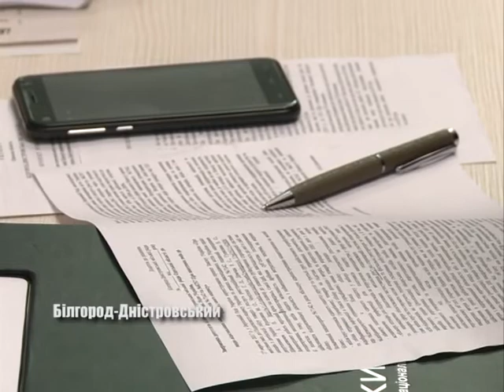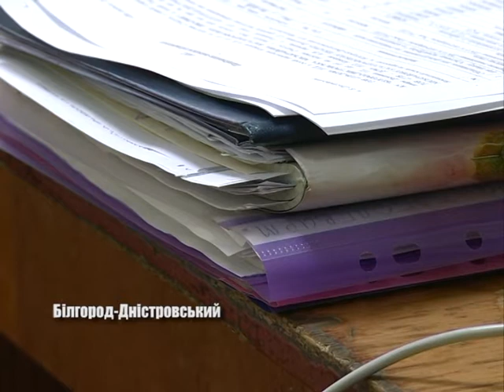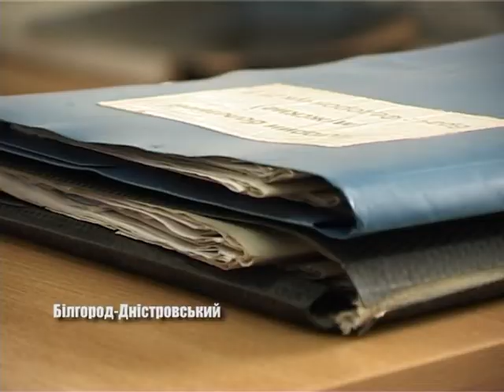Обираємо сімейного лікаря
Центр  первинної  медико  -  санітарної  допомоги  незабаром з’явиться  у  Білгород – Дністровському.  Він  запрацює  з  початку  2018 року.  Наразі  пацієнтам  варто  поміркувати,   хто саме  з  фахівців,  стане їх  сімейним  лікарем.